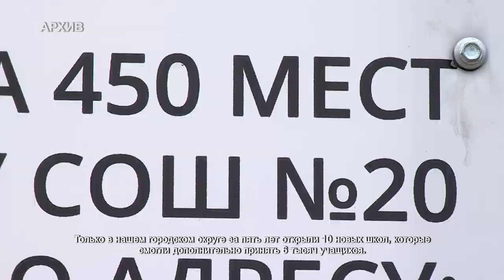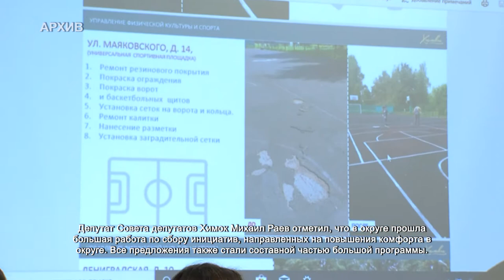Делегаты партии «Единая Россия» обсудили программу развития на 5 лет. 27.08.2021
Красногорск. Усадьба «Архангельское». Два десятка телекамер. Более трехсот делегатов партии «Единая Россия». Повод собраться на третьем этапе внеочередной конференции регионального отделения партии – определить вектор развития на ближайшие 5 лет.